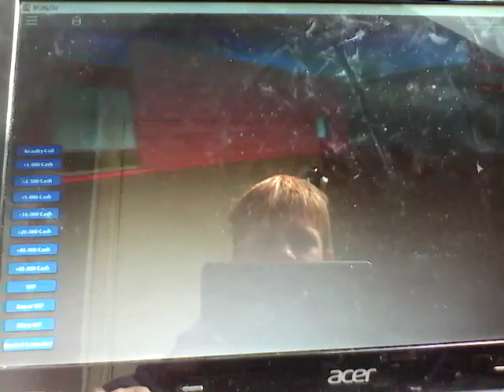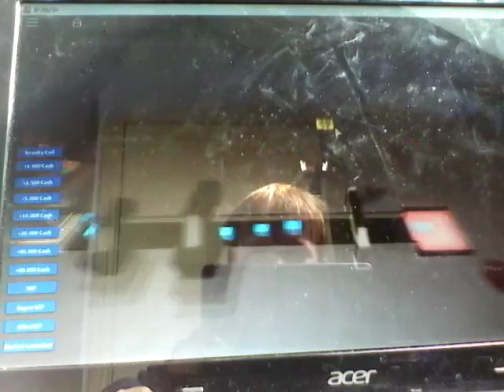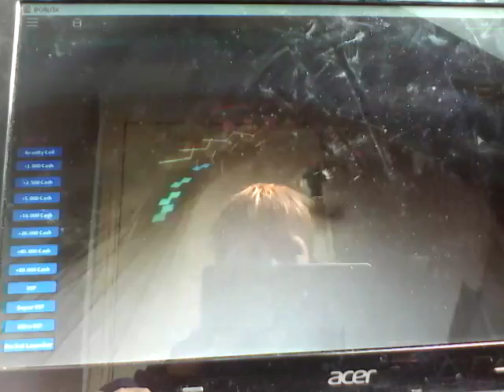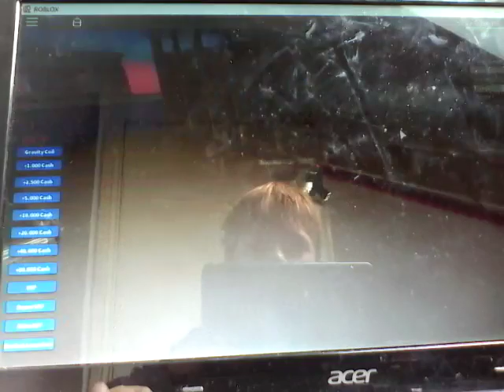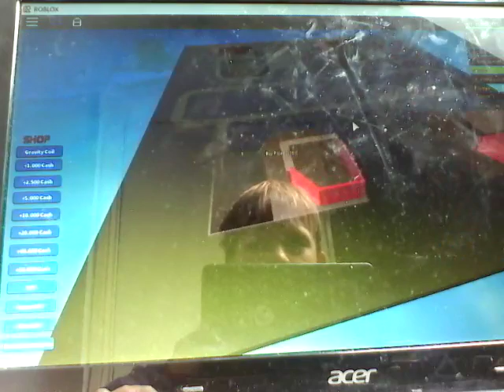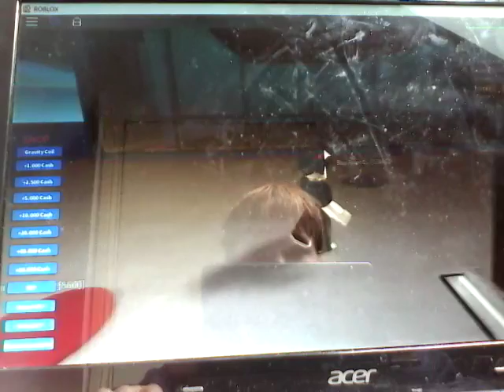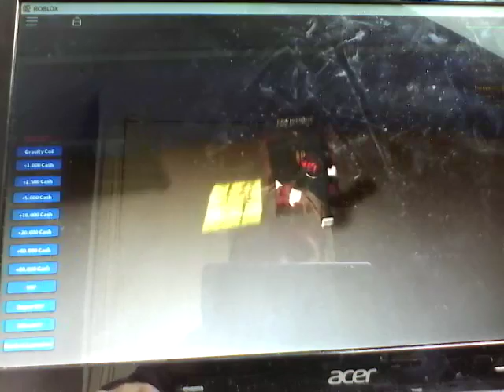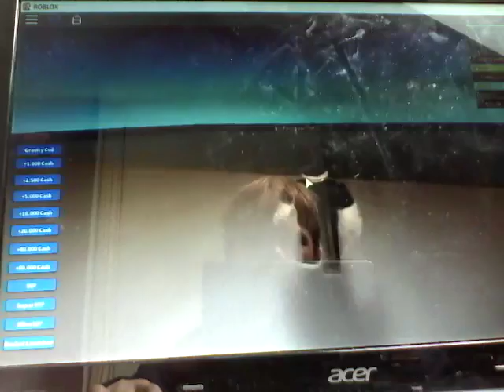THE ULTIMATE NOOB OF ROBLOX!!! | Roblox Mc'donalds tycoon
This is my first EVER roblox video and I think tycoons are very fun. Post a tycoon in the description and ill try to play it!